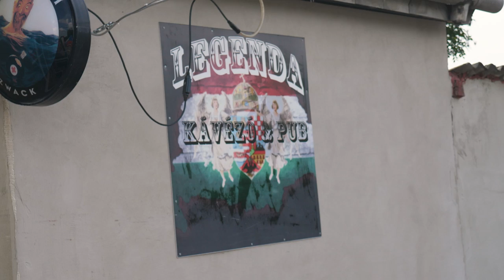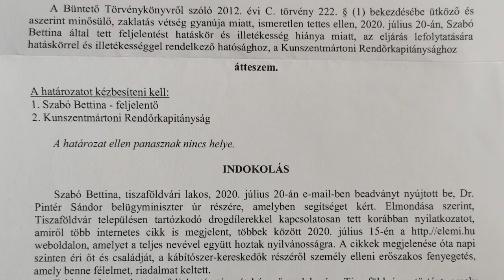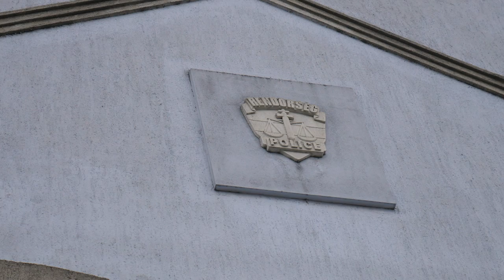Rendőrök helyett betyárok védik a zaklatóktól az ifjú hölgyet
Rendőrök helyett betyárok védik egy interjú miatt fenyegetőző bűnözőktől a Mi Hazánk tiszaföldvári elnökét.